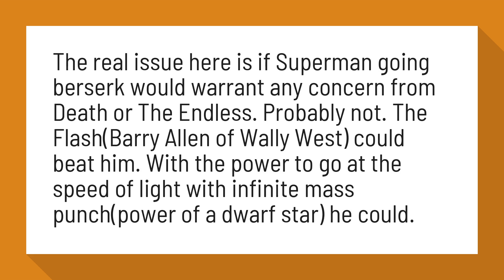Can The Flash beat Superman?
comics - Who in the DC Universe can stop Superman if he has a ...

The real issue here is if Superman going berserk would warrant any concern from Death or The Endless. Probably not. The Flash(Barry Allen of Wally West) could beat him. With the power to go at the speed of light with infinite mass punch(power of a dwarf star) he could.